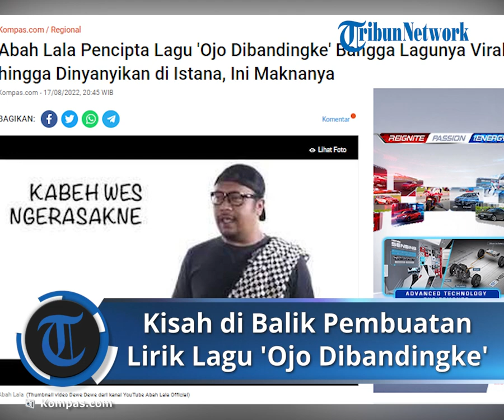Lagu 'Ojo Dibandingke' Viral setelah Dinyanyikan di Istana Negara, Ini Kisah di Balik Liriknya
TRIBUN-VIDEO.COM - Pencipta lagu "Ojo Dibandingke" viral setelah di-cover Farel Prayoga di depan Presiden Joko Widodo (Jokowi) saat upacara peringatan HUT ke-77 Republik Indonesia mengaku bangga lagunya dinyanyikan di Istana Merdeka, Rabu (17/8/2022).

Kebanggaan ini bukan tak beralasan sebab lagu ciptaannya mampu menyihir mata Presiden Jokowi, Ibu Iriana hingga tamu undangan yang hadir saat  HUT ke-77 RI itu.